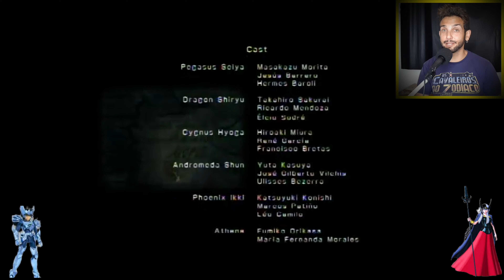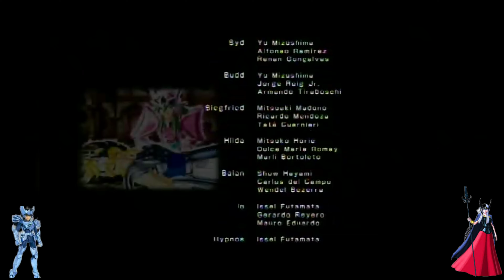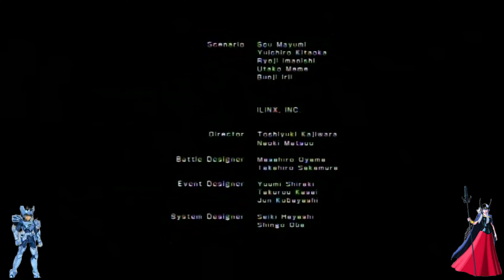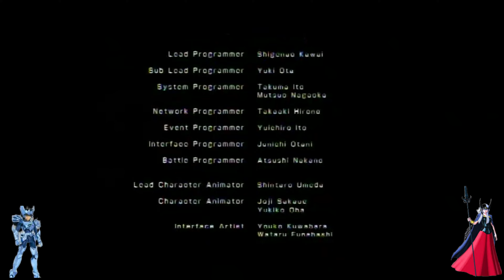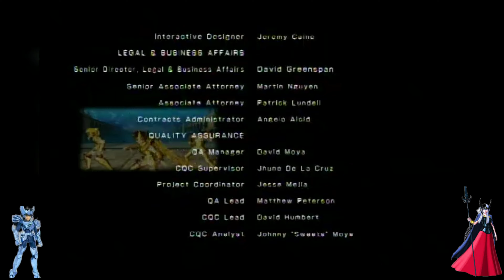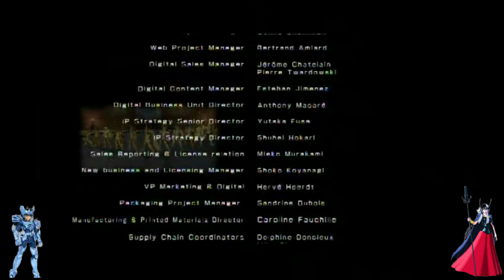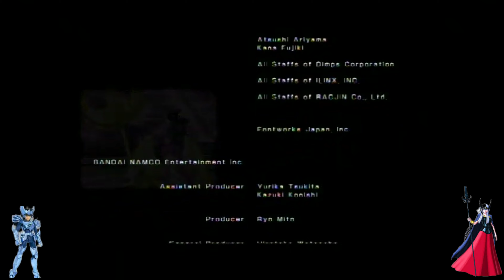⭐ OS CAVALEIROS DO ZODÍACO: ALMA DOS SOLDADOS - SAGA DE ASGARD (PS3) #2 - FINAL ⭐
Acompanhe o desfecho dessa série incrível,  dublado em português e com um final emocionante!!